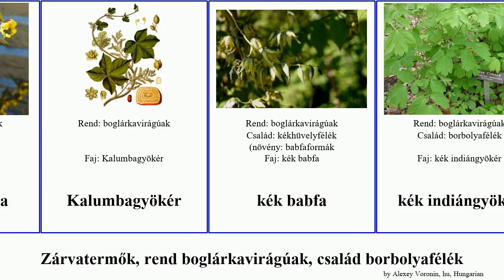Zárvatermők, rend boglárkavirágúak, család borbolyafélék angiosperms kék mahónia indiángyökér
Zárvatermők rend boglárkavirágúak, család borbolyafélék.
angiosperms of Order Ranunculales Family Miscellaneous, language: hu.

Akebia longeracemosa
babfaformák
Borbolyafélék
Darwin-borbolya
füstikefélék
hunyorfélék
Japánszentfa
Júlia-borbolya
Kalumbagyökér
kék babfa
kék indiángyökér
kékhüvelyfélék
közönséges mahónia
mahónia
Sóskaborbolya
Ötlevélkéjű akébia